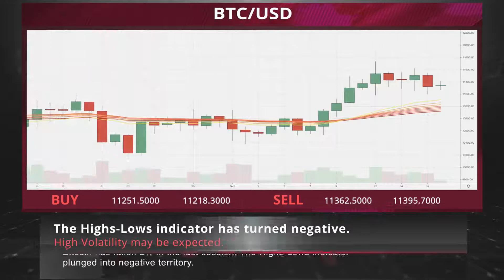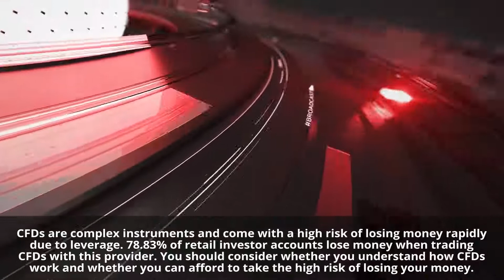Weekly market outlook 18.10.2020